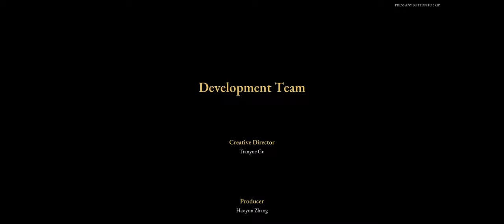Cervus Blade - Student made game issa not so bad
Hello everyone and welcome to Cervus Blade. I found another student created game I thought to give a shot. I hope you enjoy it as much as I enjoyed playing it.